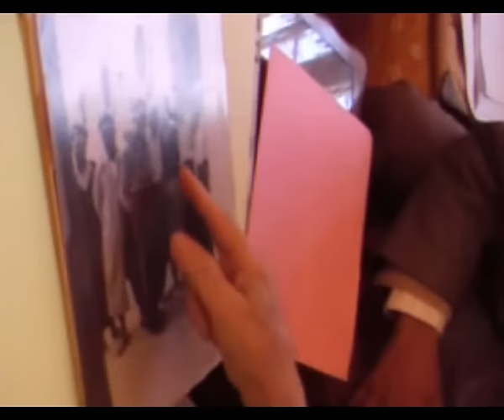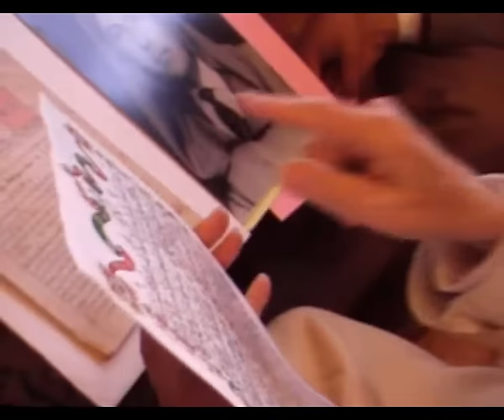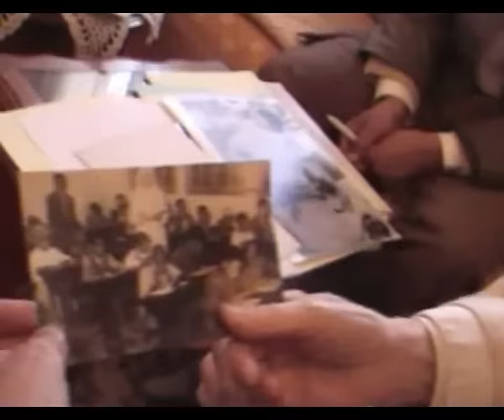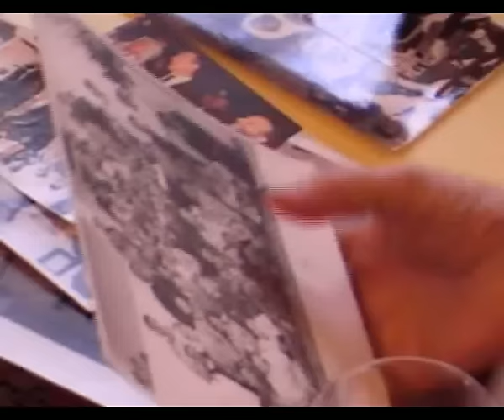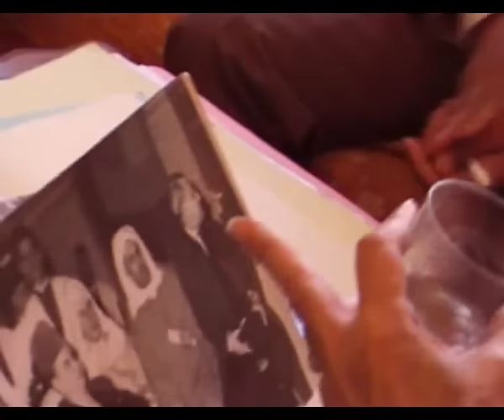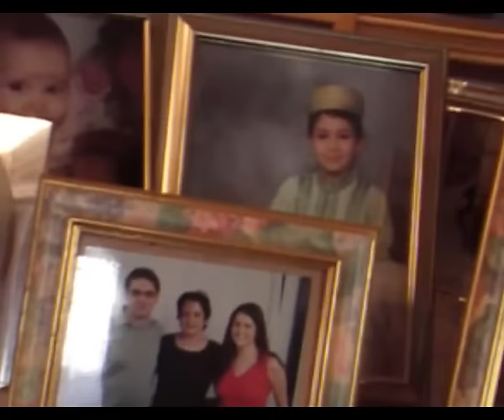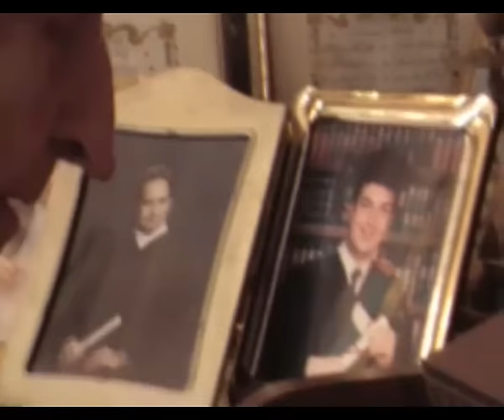ڤيديولأول مرة يداع للحاج عثمان جوريو ( رحمه الله )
عثمان جوريو :
الحاج عثمان جوريو (مواليد 1916، الرباط - 9 ديسمبر 2009) من رجال الحركة الوطنية المغربية، ومؤسس ومدير مدارس محمد الخامس، وأحد الموقعين على وثيقة المطالبة بالاستقلال التاريخية. وله إنتاجات علمية وأدبية، في اللغة العربية وآدابها، والتربية الإسلامية، وكتب مدرسية أخرى.
تلقى التعليم الشرعي بالرباط، وحصل على شهادات علمية وإجازات من مشايخ وأعلام بالمغرب والمشرق، حيث حصل على رتبة الأستاذية سنة 1934 ورتبة عالم سنة 1948.[2] وأخذ يلقي الدروس في المساجد القرآنية والميتم الإسلامي بصفة تطوعية، والتحق بعدها بالعمل في ميدان التعليم بكيفية منتظمة في أكتوبر 1934 حيث كان أحد المؤسسين الأولين للتعليم الوطني الحر بالبلاد، كما كان العضد الأيمن لأحمد بلافريج، عند إنشاء مدرسة محمد جسوس، التي عمل بها أستاذا، كما تولى الإشراف عليها سنة 1937 حينما حظرت الحكومة الفرنسية على أحمد بلافريج الدخول إلى المغرب، وبقي يعمل فيها حتى أخرج منها مهددا بالسلاح، وتم احتلالها عسكريا من طرف الجنود الفرنسيين، وبعد محنته وهو محتجز عند الفرنسيين، جمع حوله أولئك التلاميذ في مدارس قرآنية، فتحولوا النواة الأولى لمجموعة مدارس محمد الخامس التي عمل على تأسيسها رفقة أخيه أحمد الشرقاوي وأخذت تؤدي رسالتها التربوية والتعليمية منذ سنة 1947.
كما عمل كأستاذ بالقصر الملكي، ويعطي دروسا خاصة للأميرة لالة نزهة ورفيقاتها ابتداء من سنة 1948 إلى أن نفته السلطات. وقد واصل عمله في مؤسسة مدارس محمد الخامس بالرباط، التي لعبت دورا رياديا في التربية والتعليم والمحافظة على اللغة العربية في زمن طغت فيه لغة المستعمر الفرنسي.

2015